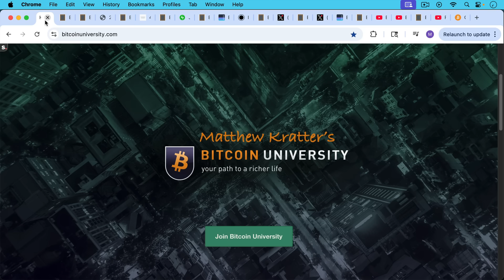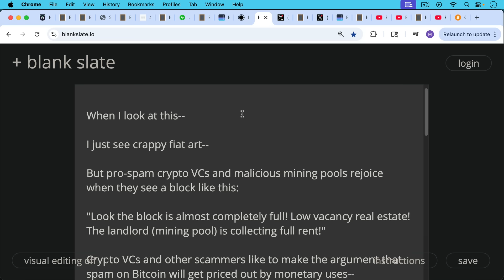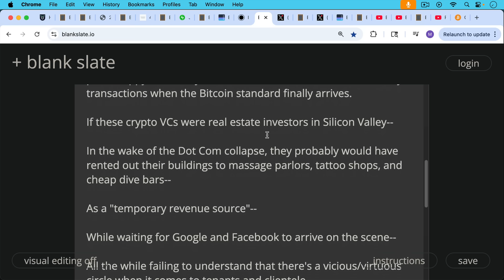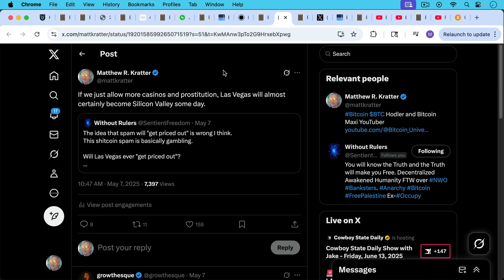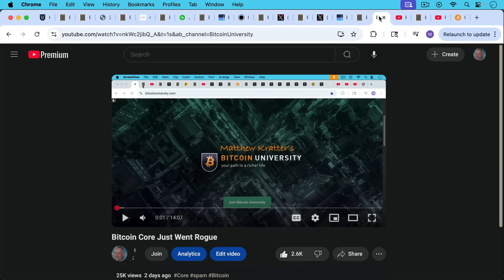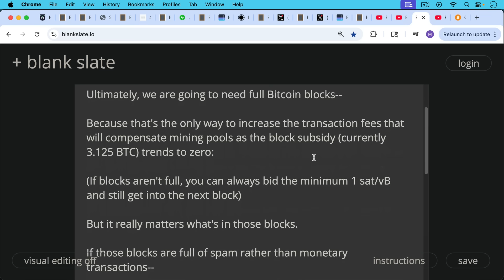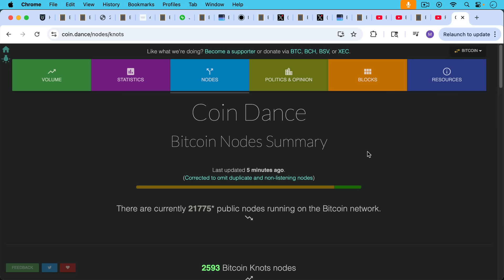Bitcoin's Red Light District Future?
In this video, I discuss why the content of Bitcoin blocks actually matters, using the example of commercial real estate and different kinds of clientele as a metaphor.

Ultimately, we are going to need full Bitcoin blocks, because that's the only way to increase the transaction fees that will compensate mining pools as the block subsidy (currently 3.125 BTC) trends to zero.

If blocks aren't full, you can always bid the minimum 1 sat/vB and still get into the next block. But it really matters what's in those blocks. If those blocks are full of spam rather than monetary transactions, we're going to be left with one giant stinking red light district blockchain.

If we just allow more casinos and prostitution, Las Vegas will almost certainly become Silicon Valley some day: